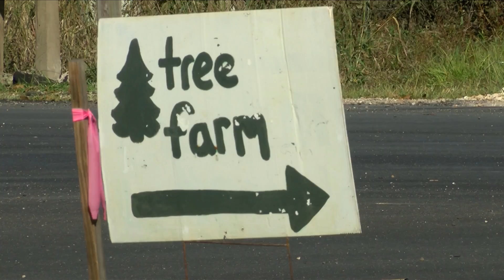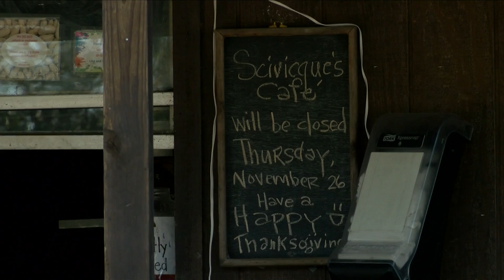Margins thin between Livingston Parish mayoral candidates